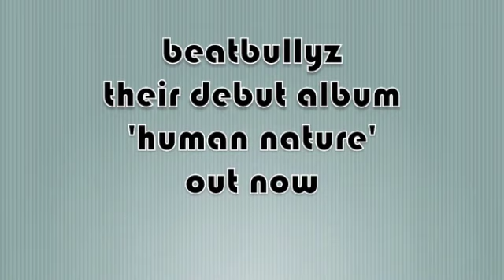beatbullyz live @ yoyo - golden city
Beatbullyz perform a rare London date at West London's Thursday night hang out; Yoyo's at the Notting Hill Arts Club. Journalists and labels were present at one of the last few intimate gigs before the band do a full UK arena tour with JLS this winter.